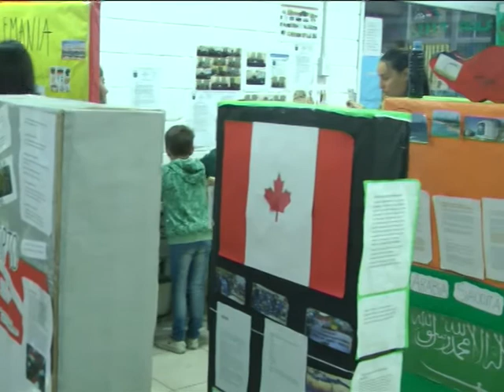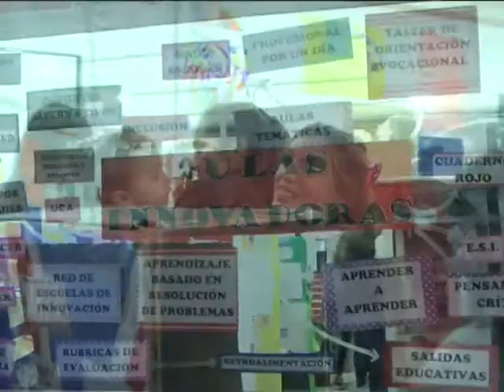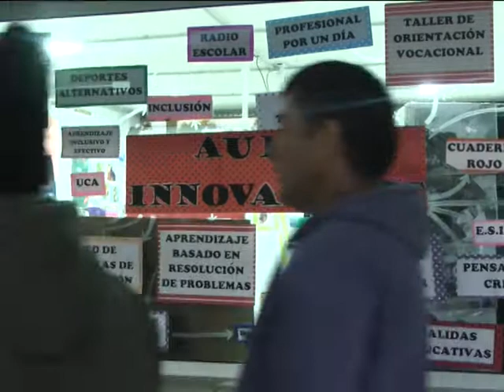10 IMPORTANCIA DE LA COMUNICACION Serrano